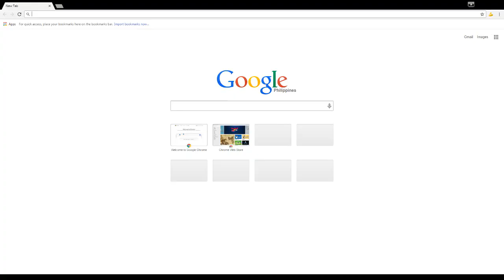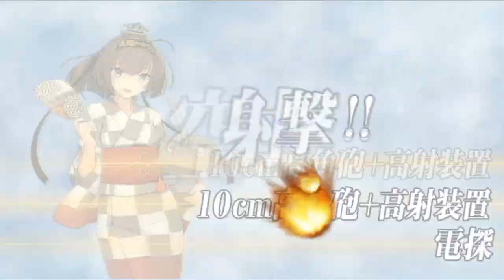Colonize on Sight (Kancolle Summer Event 2017)(Easy Mode)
Finally The Summer Event has been colonize.